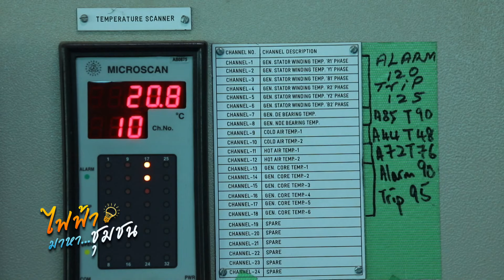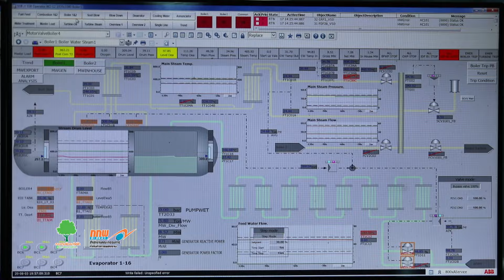ไฟฟ้ามาหา...ชุมชน : ไฟฟ้าทะลายปาล์ม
ไฟฟ้าทะลายปาล์ม
ทะลายปาล์มผลิตไฟฟ้าได้อย่างไร
มาดูขั้นตอนการนำทะลายปาล์มมาผลิตไฟฟ้ากัน

คณะกรรมการกำกับกิจการพลังงาน สำนักงาน กกพ.